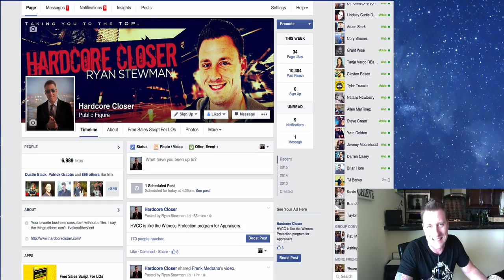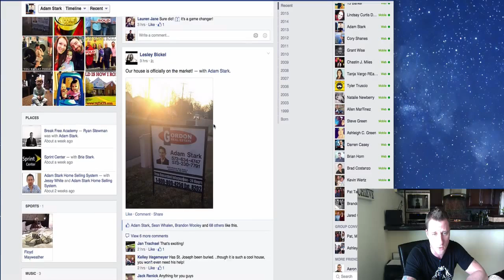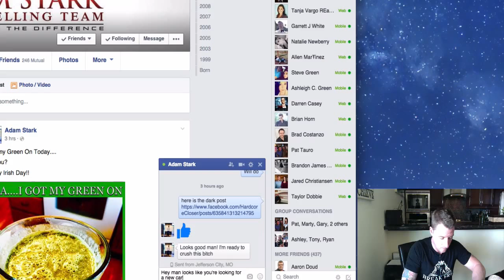Strategic Selling With Social Reconnaissance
Are you one of those people who just play on facebook, and occasionally get a lead or two from it, or do you intentionally treat social media like a prospector's dream come true?  You can learn all you need to learn about future clients through what I call "Social Reconnaissance"

Social Reconnaissance or SR for short, is the practice of doing social research on the people you intend to contact and prospect.  These days, people pretty much put everything up on their walls.  If you have a little finesse, you can use their posts to start and end powerful conversations.

The more hands you shake the more money you make.  Right? So why not use the power of social media and SR to get in front of as many people as possible in the coolest and most efficient way?

In this video I'll show and tell you EXACTLY how you can use the power of Social Reconnaissance to become the authority to your online sphere of influence.